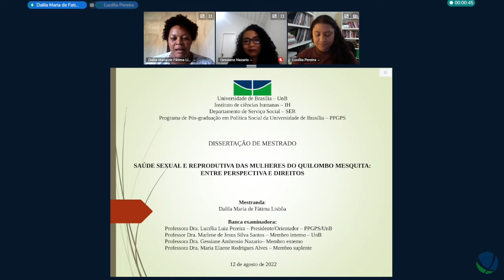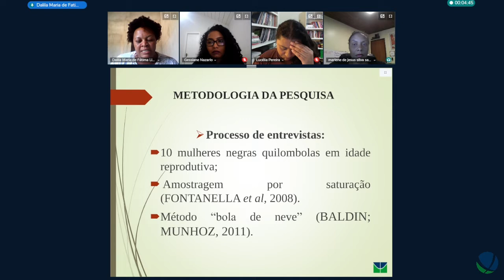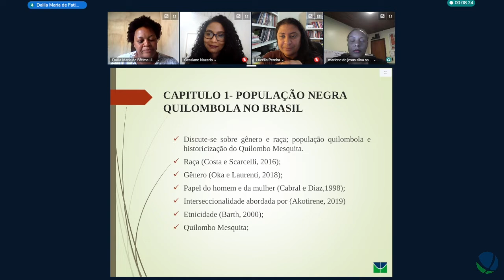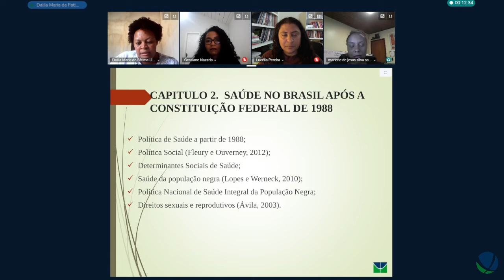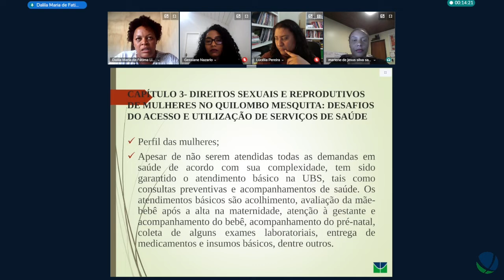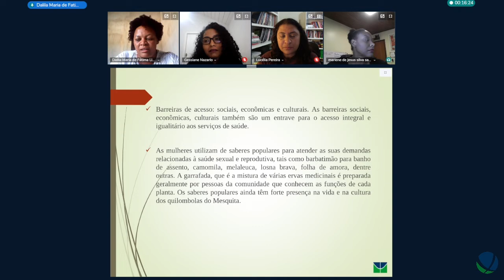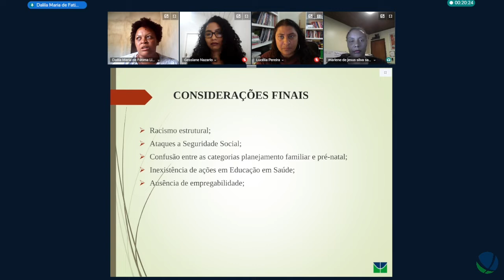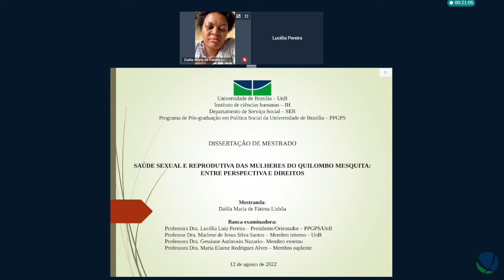Defesa de Dalila Maria de Fátima Lisbôa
Título: SAÚDE SEXUAL E REPRODUTIVA DAS MULHERES DO QUILOMBO MESQUITA: ENTRE PERSPECTIVA E DIREITOS
Autor(a): Dalila Maria de Fátima Lisbôa
Orientador(a): Lucelia Luiz Pereira
Unidade: IH - SER Departamento de Serviço Social
Programa de Pós-Graduação em Politica Social
Titulação: Mestrado
 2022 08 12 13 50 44